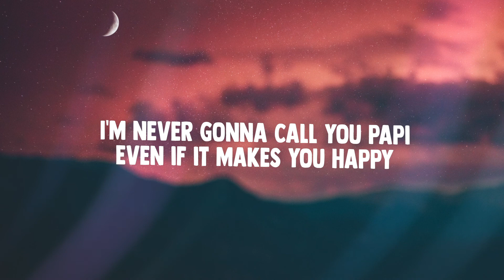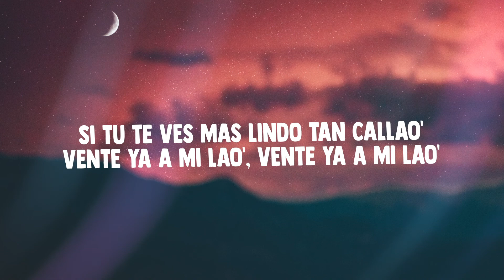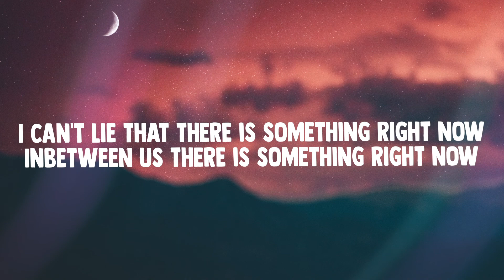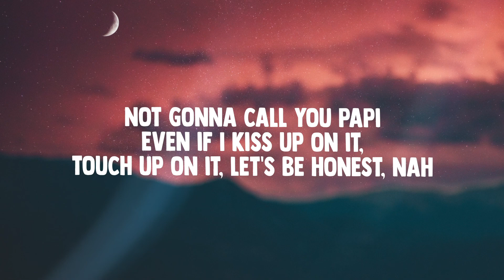Isabela Merced - PAPI (Lyrics/Letra)